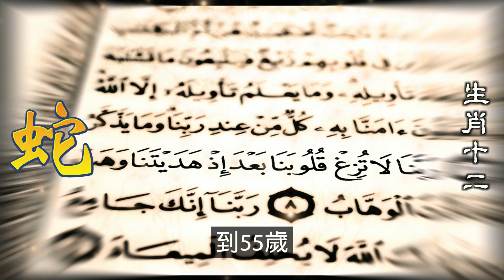十二生肖，秋收代表什麼生肖？探索屬蛇人的性格特點和運勢秋收冬藏地代表是生肖蛇，因為蛇會冬眠。但生肖蛇的人卻極度渴望別人的關注，當被冷落時會變得更加活躍。屬蛇人的性格特點和運勢，2024生肖運勢（生肖）